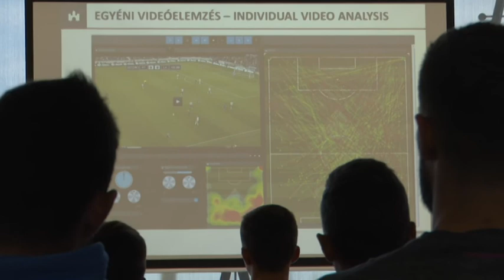190307 Bajnokok Városa Vidimentor Cutler Gántfutás